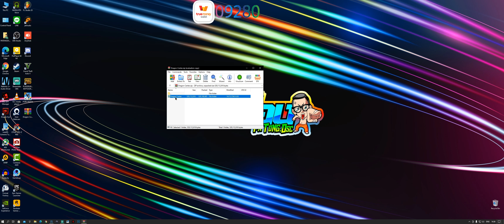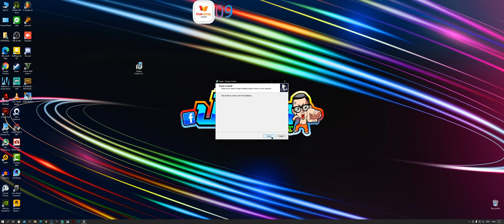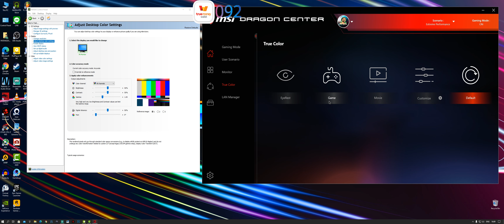คอเกมส์ห้ามพลาดโปรแกรมนี้ MSI DRAGON CENTER ทดสอบแล้วใช้งานได้ 100 % NVIDIA AMD redeon ก็ใช้ได้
คุยกันทางนี้นะ ↴
ดาวน์โหลดได้ที่ลิงค์นี้นะครับ